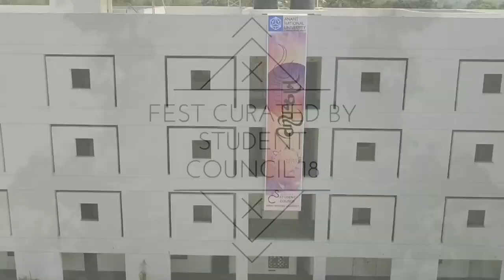Anusthan’18-Embracing Timelessness To Evolve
Anant National University Presents it's 2nd series of fest named ANUSTHAN'18. The fest incorporates the architectural essence of the college.

Photography & Videography by:
Hologramanu team

Video by:
Harsh Gandhi
Arjun Prajapati

Music Credit to:
ODESZA:LIGHT (Instrumental)